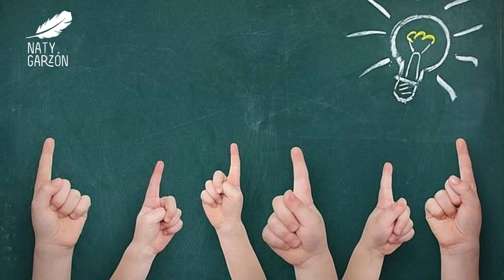Reflexiones : De todos podemos aprender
Si te gusto nuestro contenido y deseas apoyarnos monetariamente puedes tambien realizar tus aportes a la cuenta de ahorros BANCOLOMBIA 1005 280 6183 a nombre de natalia garzon.

Este dinero sera destinado para atender gratuitamente en consulta a personas que necesitan sanar y que no poseen el recurso financiero para pagar su proceso.
Gracias por tu apoyo y que Dios y el universo te lo multiplique abundante e infinitamente en las bendiciones que tu ser requiera.